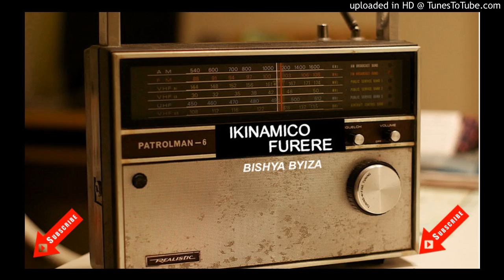IKINAMICO:FURERE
Infringement intended.